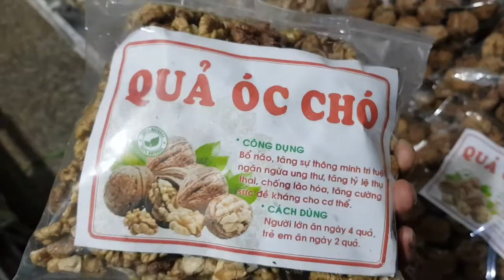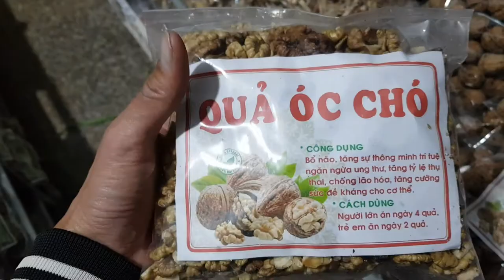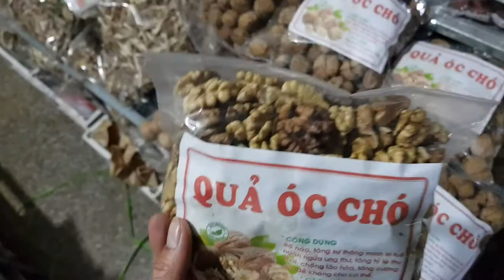Quả óc chó nếp, óc chó trắng, nhân óc chó giá bao nhiêu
Óc chó nếp 110.000/1kg
Óc chó trắng 100.000/1kg
Nhân óc chó 250.000/1kg
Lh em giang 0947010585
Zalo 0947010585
Fanpage điện biên đặc sản